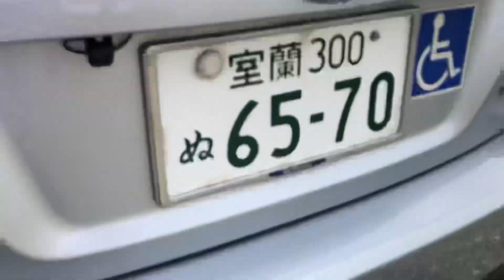Ang bilis mag patakbo ng sasakyan